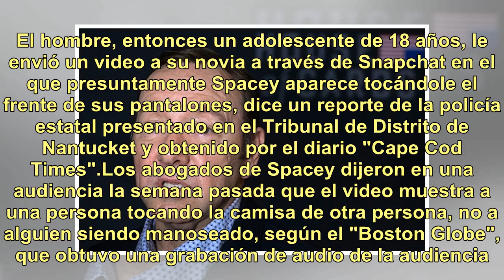Acusan a Kevin Spacey por supuesto manoseo a un adolescente en un restaurante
Hombre de Massachusetts que dice fue manoseado por Kevin Spacey en un restaurante en Nantucket en 2016 capturó parte de su encuentro en video. Un hombre de Massachusetts que dice que fue manoseado por Kevin Spacey en un restaurante en Nantucket en 2016 capturó en video parte de su encuentro con el a...